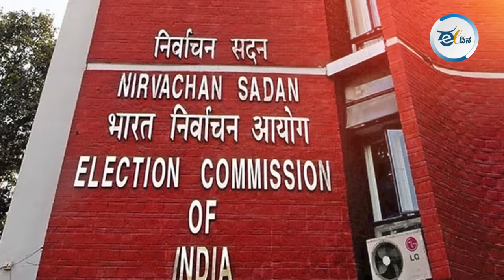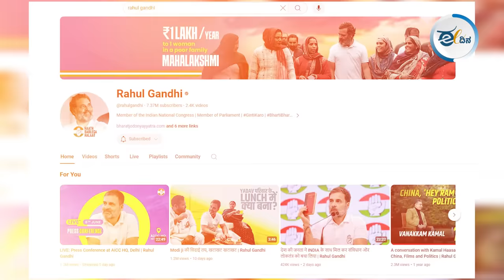ಜನರೊಂದಿಗೆ ನೊಂದು ಬೆಂದು ಬಂಗಾರವಾದ ರಾಹುಲ್ ಗಾಂಧಿ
ಪಾದಯಾತ್ರೆಯ ಮೂಲಕ ಭಾರತದ ಆತ್ಮವನ್ನು ಅರ್ಥ ಮಾಡಿಕೊಂಡಿದ್ದ, ಜನರೊಂದಿಗೆ ಬೆರೆತು ಬೆಂದು ಬಂಗಾರವಾಗಿದ್ದ ರಾಹುಲ್, ಬಿಜೆಪಿ ಮತ್ತು ಮೋದಿ ಹೂಡಿದ ಷಡ್ಯಂತ್ರಗಳಿಗೆ ತಲೆ ಬಾಗದೆ, ಎದೆಗೊಟ್ಟಿ ನಿಂತರು. 62 ದಿನಗಳಲ್ಲಿ 15 ರಾಜ್ಯಗಳ 110 ಜಿಲ್ಲೆಗಳಲ್ಲಿ 335 ಚುನಾವಣಾ ರ್ಯಾಲಿಗಳು, ಸಭೆಗಳು, ಭಾಷಣಗಳ ಮೂಲಕ ಜನರನ್ನು ಮುಟ್ಟತೊಡಗಿದರು. ಪ್ರಬಲ ರಾಜಕೀಯ ನಾಯಕನಾಗಿ ಹೊರಹೊಮ್ಮಿದ್ದಾರೆ…